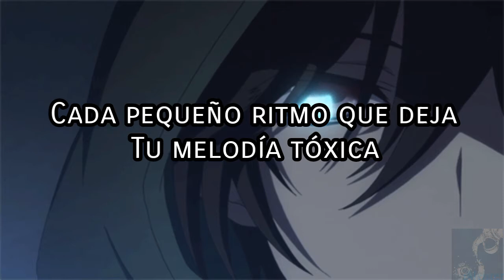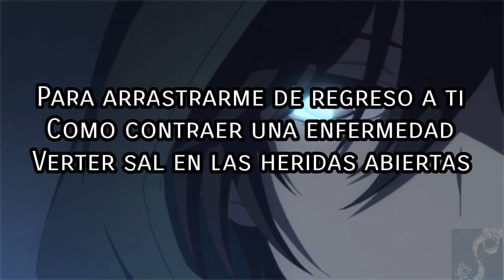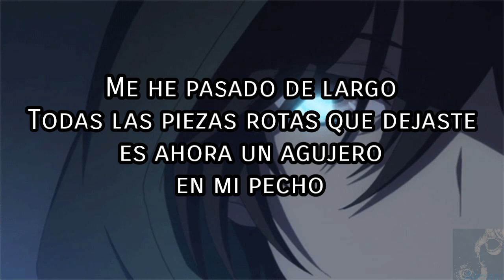Tapestry - Never Felt The Same sub español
¡¡¡¡¡""IMPORTANTE""!

Musica que se uso en el video:
 Tapestry - Never Felt The Same

lyrics

Same
Tapestry

Pull back on the trigger again
I’m over noticing
Every little rhythm you left
Your toxic melody
I just fell in love with the way that you loved me

A bitter taste you left in me
I bled the wound but you were in too deep
I loved you but what did I know?
I was just afraid of ending up alone
Give back the peace you stole
Unstitch the doubt you’ve sown
A life complete I’ll never know

Discoloured eyes
Void of light
By the cold inside your heart
Always tearing me apart
Now I’m blind and bitter

What if I’m broken forever
Can I learn to stitch it back the same
Now my world is grey
The face of your ghost still haunting me

Scraping my knees, cutting my hands
To crawl my way on back to you
Like catching a disease
Pouring salt in open wounds
For you, I served my time
Now there's peace I’ll never know
Your poison, it runs deep
Always caught in your undertow

I’m falling back again
I’m fading in and out

Discoloured eyes
Void of light

Discoloured eyes void of light
My memories have turned to scars
Now I wither

I’ll always be the mess you made

After all this blood spilt
Tears left in puddles on the floor
I’m left with this emptiness I dread and nowhere
Nowhere to rest my head

I’m over sifting through
All the broken pieces you left
That’s now the hole in my chest